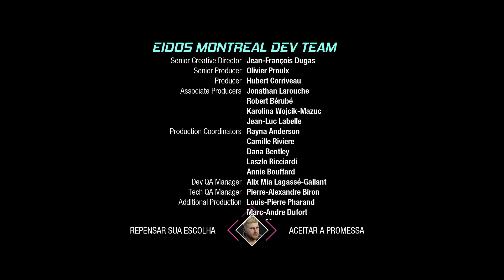Let's Play - Marvel's Guardians of the Galaxy #8 - A MATRIARCA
Bem vindos ao episódio 8 de Guardians of the Galaxy! Quem será a matriarca, será que se vão safar?
Não se esqueçam de subscrever o canal e deixar o gosto no vídeo!
Welcome to episode 8 of Guardians of the Galaxy! Who will be the matriarch, will she get away with it?